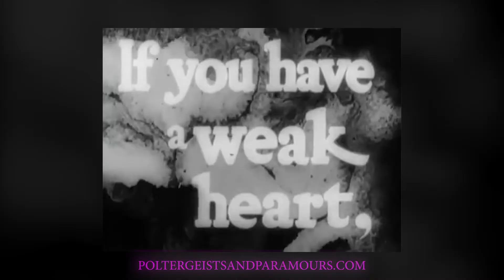Poltergeists and Paramours 2020 Horror Halloween Lingerie Fashion Show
Originally filmed for Midsummer Scream, Poltergeists and Paramours returns for its fourth year, this time socially distanced! All designs by Midnight Company's Ama Lea and the video directed and edited by our very own Brandon Scullion. Sit back and enjoy a halloween and horror themed lingerie show!

Designs - Ama Lea
Host - Eva Ziegfield
Director, Editor - Brandon Scullion

Models:
Maria Lizama
Sarah Nicklin
Mia Ballesteros
Amanda Yost
Amber Kloss
Batty Sith
Angie Barry
Elissa Wagner
Charles Chudabala
Ben Kaplan
Vanessa Decker
Laura Domerick

Dex Ward